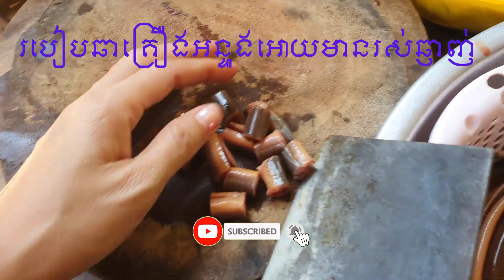How To Fried Eel with​​ Holy Basil